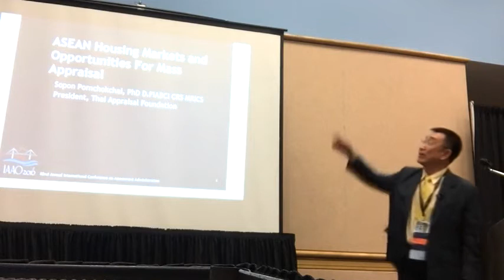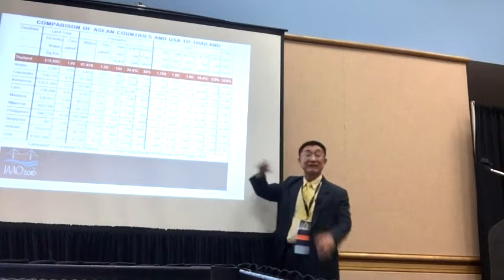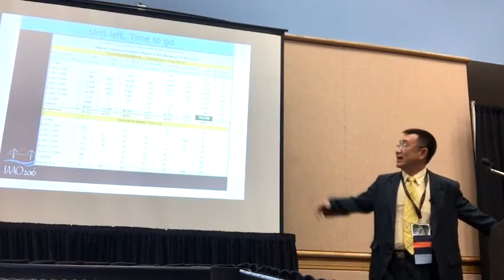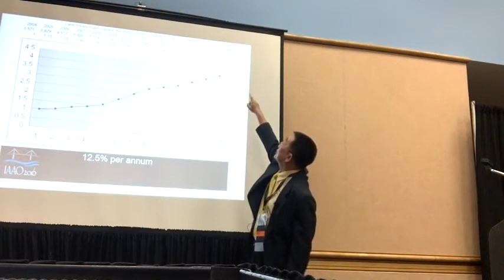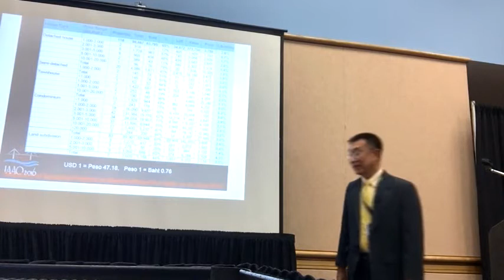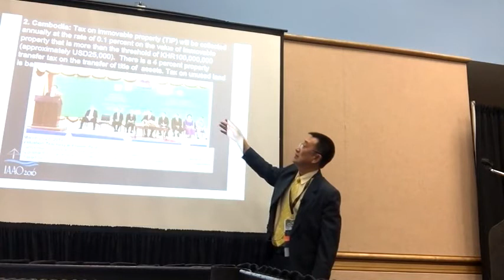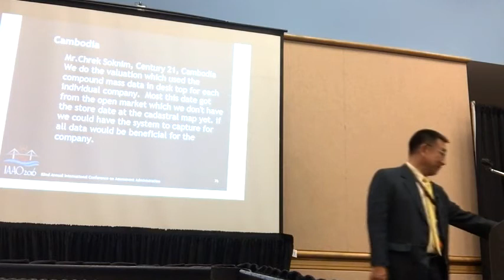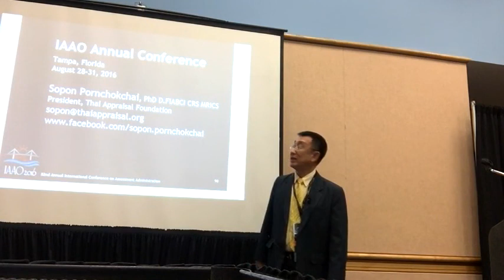ASEAN Housing Markets and Opportunities for Mass Appraisal